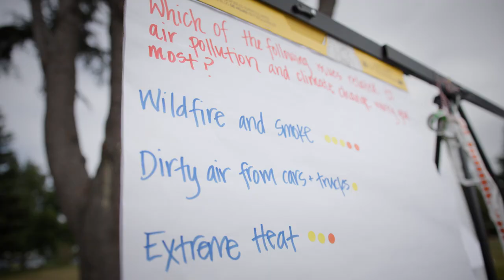Introducing Dr. Hoi-Fei Mok: Hidden Hero of the Greenbelt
Dr. Hoi-Fei Mok is the Sustainability Manager at City of San Leandro, leading the implementation of the Climate Action Plan and other sustainability programs.

With a strong interdisciplinary background in environmental science, climate policy, and social justice, Fei aims to build out equitable community-driven strategies for local resilience to climate change. Their commitment to environmental justice, equity, and inclusion is reflected throughout their career and the impact they’ve made both locally and globally. This level of dedication is inspiring and will be instrumental to truly build resilience to climate change.

Fei is awarded Greenbelt Alliance's Hidden Hero of the Greenbelt Award for planning for resilience. Fei’s story will be featured in a short film premiering at our annual benefit Hidden Heroes of the Greenbelt on September 29 at 12 p.m., where we’ll honor bold leaders working to ensure greater climate resilience for Bay Area communities.